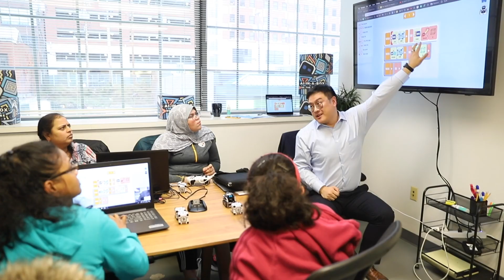ReadyAI Teacher Info Session 2018.11.17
The recap video of the Teacher Info Session at ReadyAI.